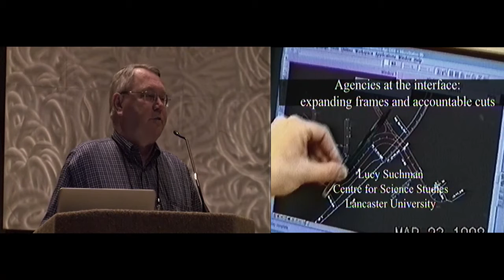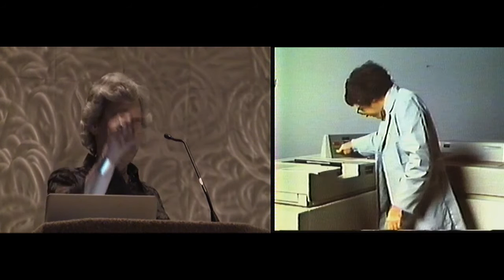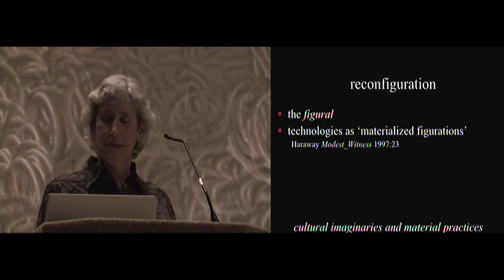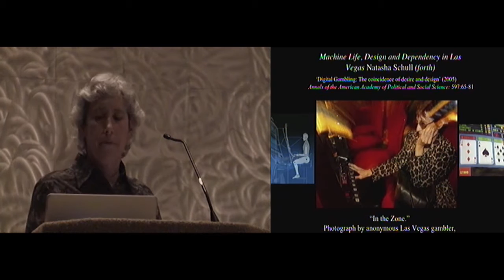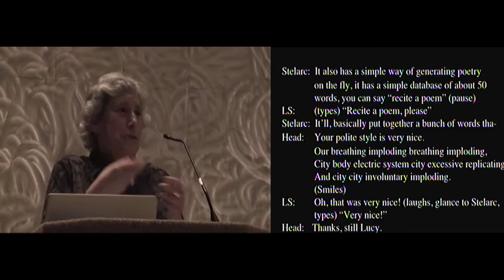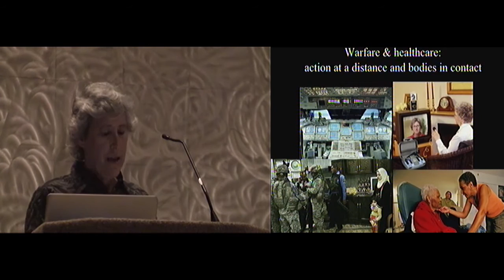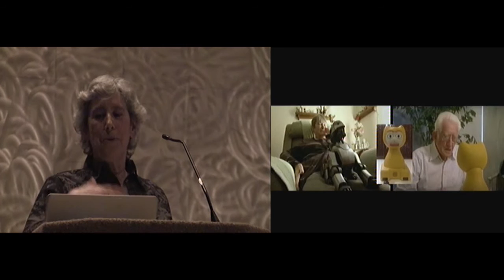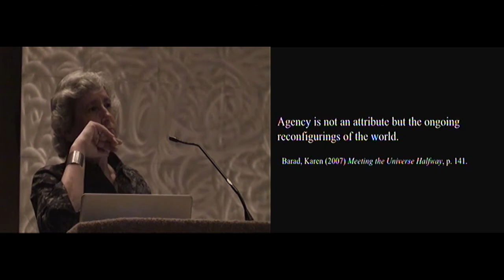CHI 2010 Lifetime Research Award: Lucy Suchman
Awardee: Lucy Suchman, Lancaster University
Chair: Gary Olson, UCI

Lucy Suchman
Lucy Suchman is Professor of Anthropology of Science and Technology in the Department of Sociology at Lancaster University. Before coming to Lancaster, she held the positions of Principal Scientist and manager of the Work Practice and Technology area at Xerox’s Palo Alto Research Center. Lucy is well known for having challenged common assumptions behind the design of interactive systems with a cogent anthropological argument that human action is constantly constructed and reconstructed from dynamic interactions with the material and social worlds. She recently published an updated and expanded version of her classic book: Human-Machine Reconfigurations: Plans and Situated Actions (Cambridge University Press, 2007).

Recorded on April 13, 2010 at the CHI Conference on Human Factors in Computing Systems, Atlanta, GA, USA